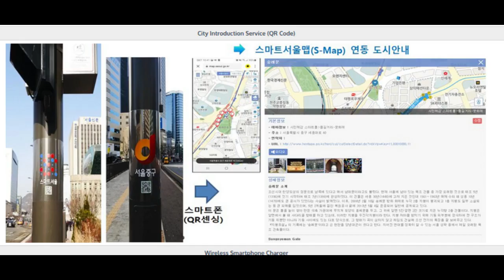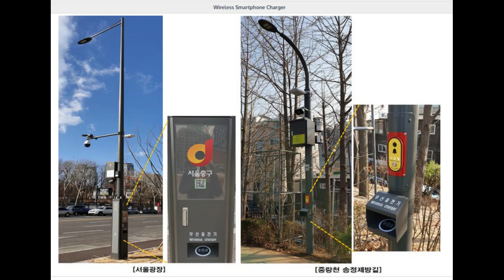Seoul Installs 26 Smart Poles which act as Street Lights, Traffic Lights, Wi-Fi, IoT and CCTV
The Seoul Metropolitan Government (SMG) has installed 26 smart poles (S-Poles) in 6 areas.

S-Poles not only act as street facilities (i.e. street lights, traffic lights, security lights, CCTV), but also smart infrastructure based on smart urban technology (i.e. public Wi-Fi, smart CCTV, IoT, smart crosswalk). They also enhance urban scenery and improve the safety, welfare and convenience of citizens.